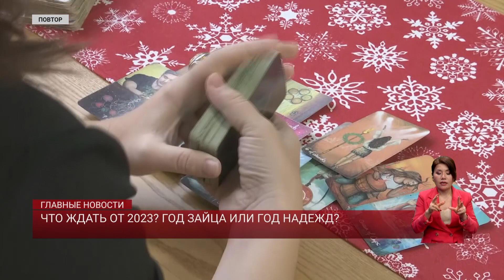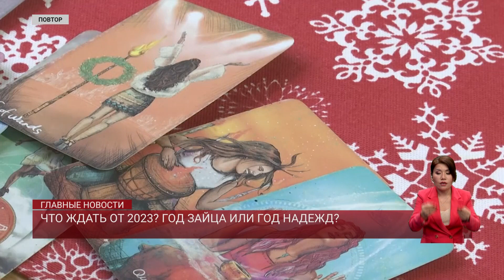Что ждать от 2023? Год Зайца или год надежд?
И вот стало известно, что Президент Казахстана подписал поправки в закон «О дорожном движении». Которые в том числе и содержат разрешение на разовую легализацию праворуких авто.
31 декабря казахстанцев, по доброй традиции, поздравит президент страны. Как это принято, помимо пожеланий и слов о том, что эти 12 месяцев были непростыми, Глава государства может объявить направление следующего года. 2022-ой был годом детей. На какой сфере правительство сделает упор в 23? Саяна Санакова  выслушала прогнозы политологов, экономистов и даже тарологов.